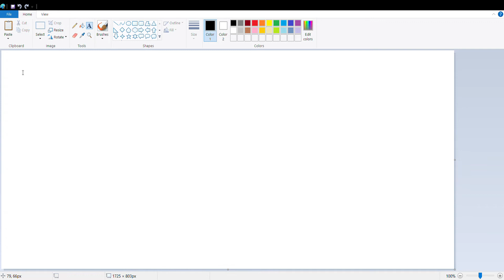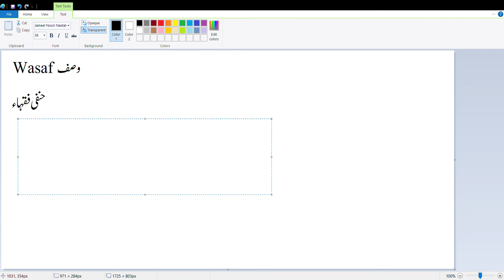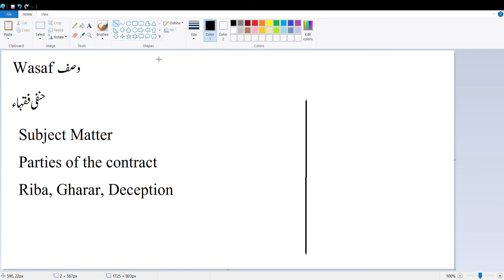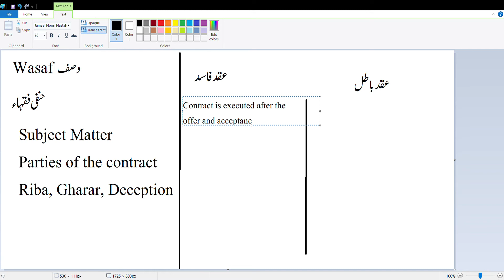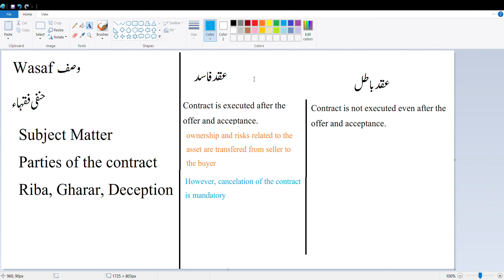Part-2: عقد کی اقسام: عقد صحیح، عقد فاسد، اور عقد باطل | عقد کی اصل اور وصف